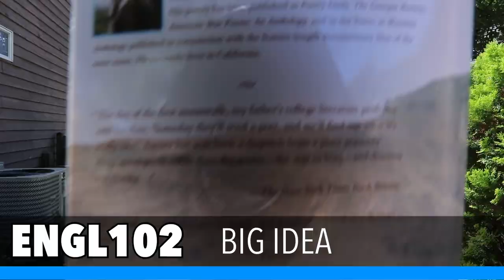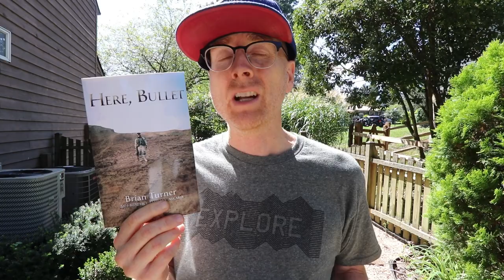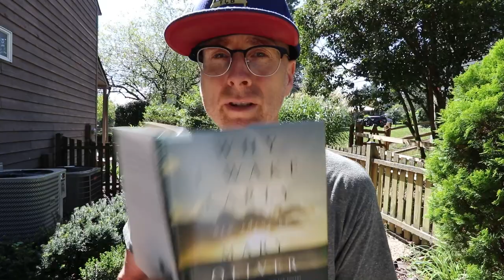Approaching Literature Week 6 (ENGL102) - What is Poetry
This video is the 6th in a series called the Big Idea, which highlights a few ideas about poetry. I also shot this outside and the sounds of summer are present.

CREDIT: The Big Idea series originated with Michael Wesch, professor at KSU.

Gear:
* Canon SL2
* Canon 10-22 lens
* Rode VideMicro
* Old tripod
* Lumafusion